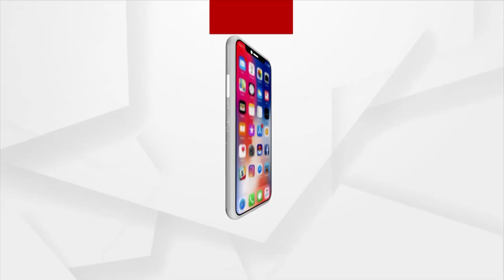"Mo Maati Mo Desh" Program Organised In Balasore